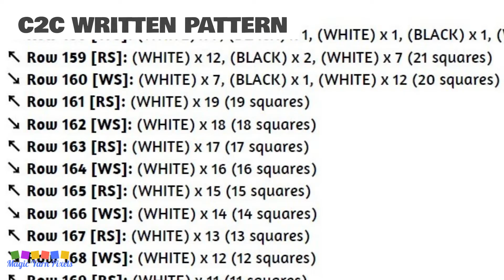FREE GRAPH Cute Baby Hippo C2C & Tapestry Crochet Pattern | Magic Yarn Pixels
This is the promo video for my Cute Baby Hippo design that you can buy in my Etsy Shop.

I'm so excited to share with you the newest addition to my jungle pattern collection — the Cute Baby Hippo design! An ideal project to start if you need a quick baby shower DIY present or a fresh décor item to spruce up your nursery room. This pattern highlights a charming baby hippo on a green background that's very pleasing to the eyes. A fun design that you can use to make a variety of crochet items like blankets, rugs, wall art, and many more!

Cute Baby Hippo is a digital download (available in PDF format only) that you can use to crochet a blanket using various techniques, such as C2C, Mini C2C, SC, HDC, Tapestry Crochet etc. You can also use this design for other crafts such as knitting, cross stitch, diamond beads painting, hama beads, plastic canvas and any other crafts that use pixelated images.